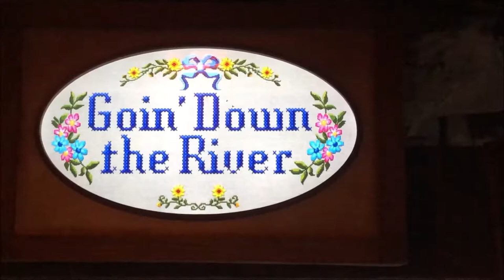Splash Mountain Queue Instruction Video, Magic Kingdom, Florida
This video of the Splash Mountain instruction video was taken on February 19, 2022 at the Magic Kingdom, Florida. In the Queue, shortly before the loading area, is an overhead television screen that plays this instruction video on a loop.